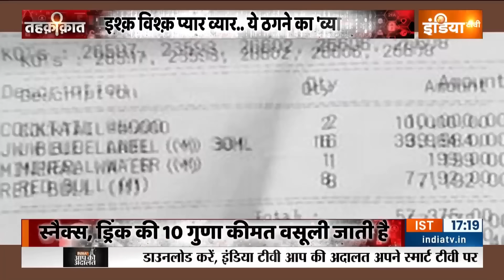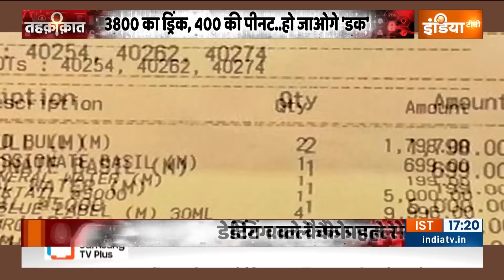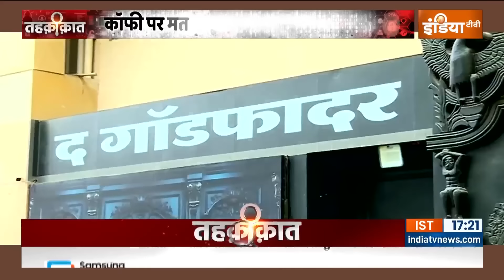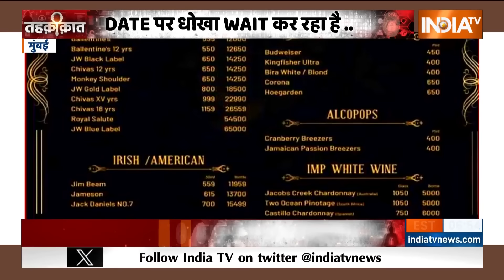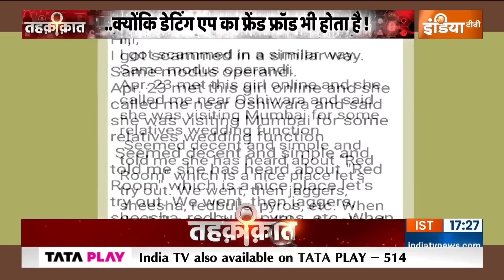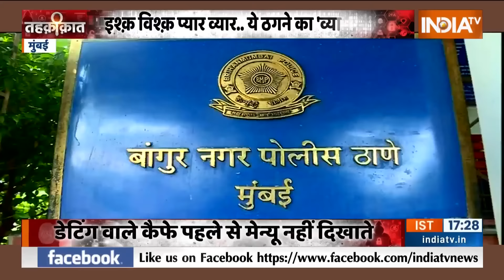Online Dating App Scams: कैसे आधे घंटे में लड़के के जेब से उड़ गए 55 हजार रूपये?..सुनें ठगी की कहानी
Dating App Scams: जेनरेशन Z के लड़के यानी 16 से 28 साल की उम्र के बीच के लड़के गर्लफ्रेंड को लेकर PEER PRESSURE में रहते हैं. ऐसे लोग भी कम नहीं हैं जो इससे ज्यादा उम्र में डेटिंग ऐप पर लड़कियां ढूंढ़ते हैं